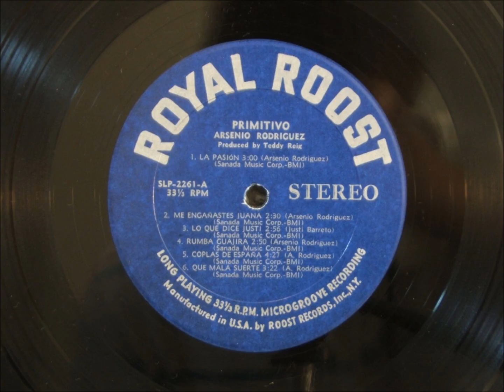Arsenio Rodríguez - Rumba Guajira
Ignacio de Loyola Rodríguez Scull, conocido como Arsenio Rodríguez (Güira de Macurijes, Matanzas, Cuba, 30 de agosto de 1911 - Los Ángeles, Estados Unidos, 30 de diciembre de 1970), fue un compositor e intérprete de tres cubano con un importante papel en el desarrollo del llamado son montuno. Su formación de conjunto con varias trompetas, definió un sonido que, visto en perspectiva, sentó las bases para el desarrollo de lo que que hoy se conoce como salsa. Fue un prolífico compositor, escribió cerca de 200 canciones, la mayoría salpicadas de humor y doble sentido.

Arsenio Rodríguez (born Ignacio Arsenio Travieso Scull, Güira de Macurije, 31 August 1911 -- Los Angeles, 31 December 1970) was a Cuban musician, composer and bandleader.
He played the tres (Cuban string instrument) in son-based music and tumbadora, or conga, in folkloric rumba. In the 1940s and 50s Rodríguez reorganized the son conjunto ('son group') and developed the son montuno, the basic template of modern-day salsa. He claimed to be the true creator of the mambo and was an important as well as a prolific composer who wrote nearly two hundred song lyrics.

From the album: Arsenio Rodríguez- Primitivo (1963)
Tracklist / Lista de las canciones:

1. Pasion
2. Me Engañastes Juana
3. Lo Que Dice Justi - Arsenio Rodríguez, Barreto, Justi
4. Rumba Guajira
5. Coplas de España
6. Que Mala Suerte
7. Fiesta en el Solar
8. Me Equivoque Contigo
9. A Gozar Mujeres
10. No Lo Niegues
11. El Lema del Guaguanco
12. Guaguanco de Puerta de Tierra

No te olvides de visitar mi canal en YouTube para los videos latinos más bonitos: